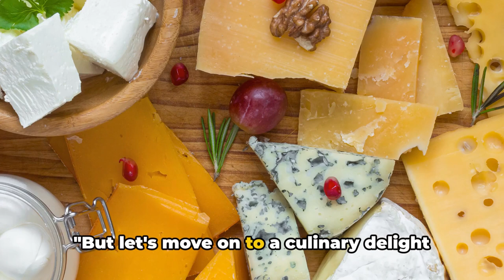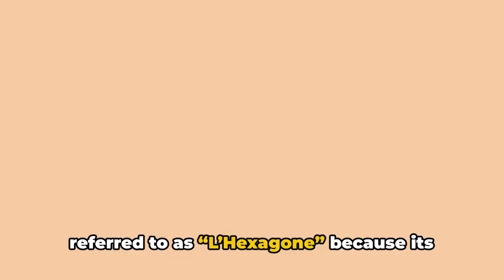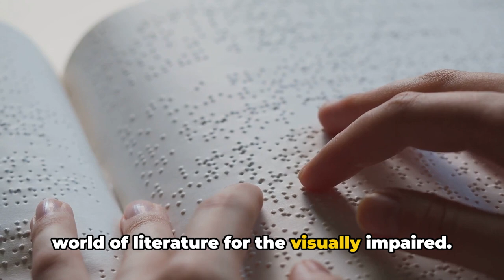10 Fascinating Facts About France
Step into the enchanting world of France as we uncover 10 captivating facts that will leave you awestruck! From the delightful culinary quirks to the historical oddities that shaped this beautiful country, this video is a must-watch for all curious minds. Join us on this fascinating journey and expand your knowledge about France like never before.

OUTLINE:

00:00:00 The Surprising Origin of Croissants
00:00:31 The Land of Cheese
00:00:44 France's Love for Snails
00:01:02 Wine Consumption in France
00:01:19 Baguette Superstition
00:01:35 Marrying the Deceased
00:01:51 The Kissing Ban
00:02:07 France's Geometric Nickname
00:02:20 Napoleon's Short Stature
00:02:37 French Inventions